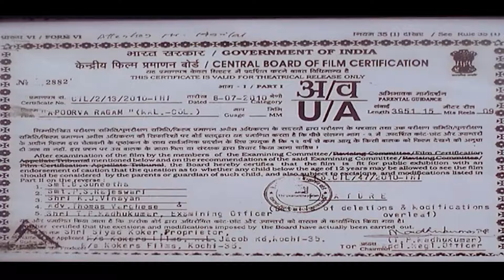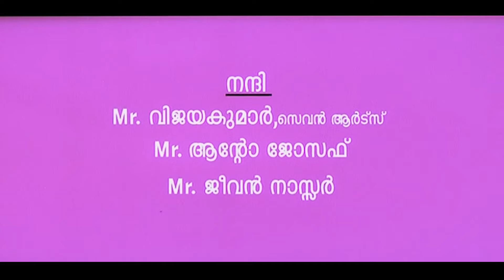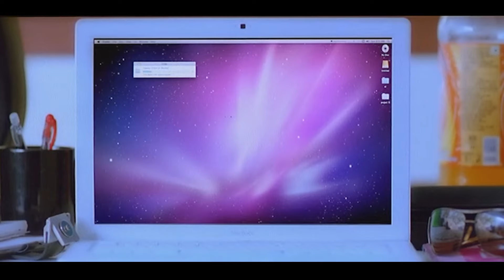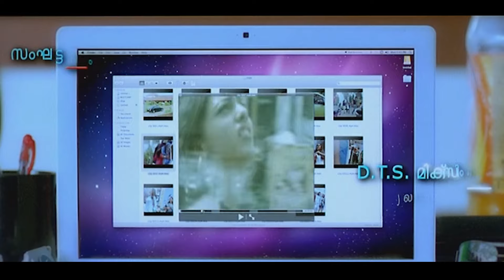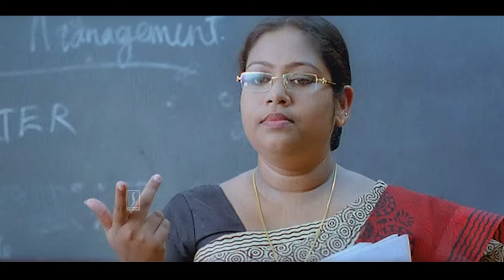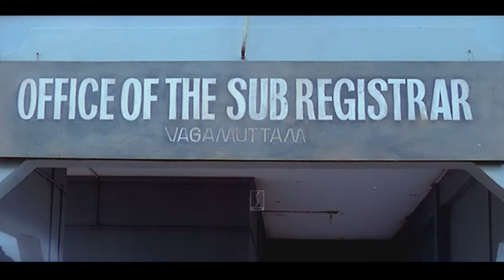Asif Ali | Nithya Menon | Vinay Forrt | Malayalam Movie | Apoorvaragam Malayalam Full Movie